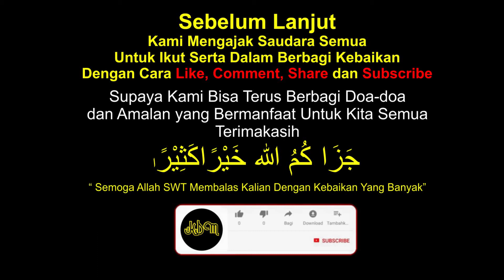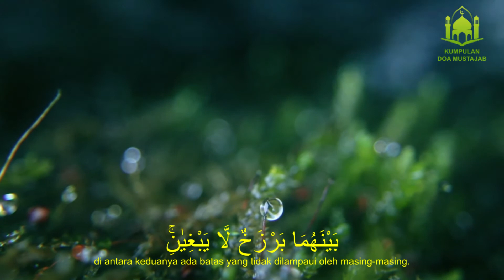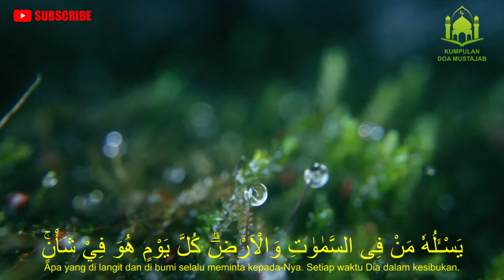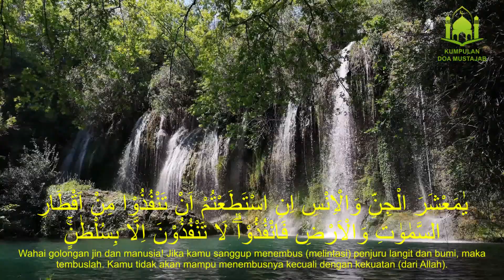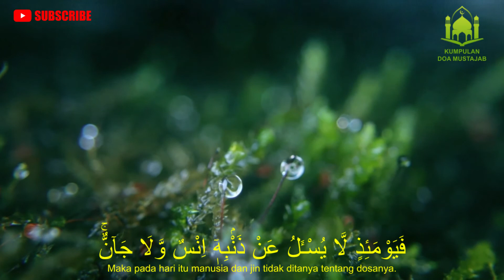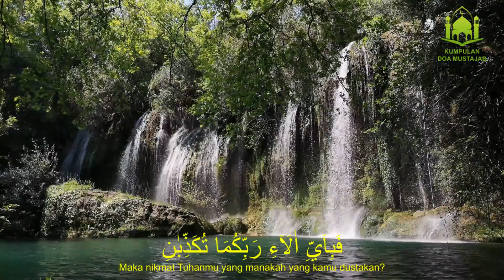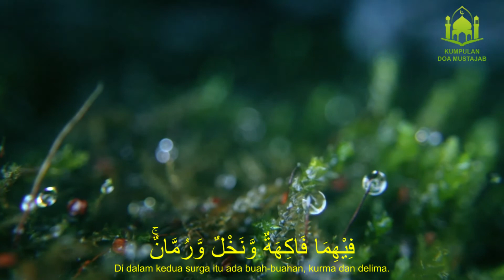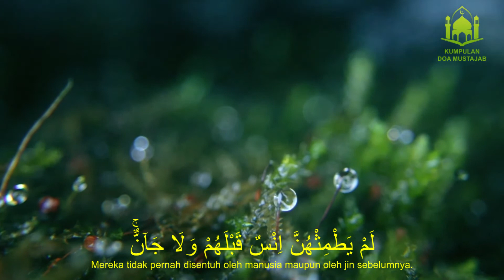SURAT AR RAHMAN MERDU DAN 8 KEUTAMAAN NYA | TEKS ARAB DAN TERJEMAHAN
Surat Ar-Rahman merupakan surat yang ke 55 dalam Al-Quran yang berjumlah 78 ayat.

Surat ini dinamakan surat Ar-Rahman karena diawali dengan nama Allah Ar-Rahmaan.

Ar-Rahmaan berarti Yang Memiliki Kasih Sayang kepada seluruh makhluk di dunia, dan kasih sayang kepada orang-orang yang beriman di akhirat.
Begitu Rahmannya Allah sampai Allah mengkhususkan Ar-Rahman dalam satu surat yang indah.

Surat Ar-Rahman juga merupakan pengingat untuk manusia akan banyaknya nikmat Allah yang terlupa.

Tema dalam surat ini adalah uraian tentang nikmat Allah yang bermula dari Nikmat terbesar yaitu Al-Quran.

Selain itu terdapat keutamaan saat membaca surat Ar-Rahman, dan waktu terbaik saat membacanya.

8 Keutamaan Membaca Surat Ar-Rahman :
1. Mengingatkan Tentang Nikmat Allah
Allah memberikan nikmat kepada semua makhluk baik jin, dan manusia. Oleh karena itu, manusia diwajibkan bersyukur atas segala nikmat yang telah diberikan oleh Allah.

Bentuk rasa syukur bisa dilakukan dengan melakukan ibadah dengan sungguh-sungguh. Melakukan ibadah sholat, dengan bacaan sholat yang benar, dan bersungguh-sungguh.

Melakukan ibadah puasa, ibadah zakat, dan ibadah-ibadah lainnya yang diperintahkan Allah, serta menjauhi segala laranga-Nya. Senantiasa bersyukur dalam setiap keadaan. Serta bisa merasakan nikmatnya melakukan ibadah kepada Allah SWT.

2. Mengingatkan Bahwa Allah Maha Pengasih
Allah tidak pernah lupa untuk memenuhi kebutuhan setiap mahluknya. Meskipun makhluk Allah ingkar dan sering lupa kepada Allah, namun Allah tetap memberikannya rezeki untuk bisa hidup.
Dalam memberikan rezeki kepada mahluknya, Allah tidak pernah membeda-bedakan. Bahkan sebelum alam semesta diciptakan, Allah telah menetapkan kadar rizki yang akan diberikan kepada makhluknya.

Semua rezeki untuk manusia baik yang kafir maupun yang beriman telah ditetapkan oleh Allah. Sehingga setiap manusia tak perlu khawatir tidak mendapatkan rezeki dari-Nya.

3. Diridhoi oleh Allah atas Nikmat Apa Saja yang Diberikan pada Kita
Dalam tafsir Ats Tsaqolayn, Rasulullah SAW bersabda: “barang siapa membaca surat Ar Rahman, Allah akan menyayangi kelemahannya dan meridhoi nikmat yang dikaruniakan kepadanya.” Hadits tersebut semakin menguatkan keutamaan surat Ar Rahman.

4. Mengingatkan Ada Makhluk Lain yang Beribadah kepada Allah
Di alam semesta ini, Allah menciptakan manusia dan jin untuk hidup berdampingan dengan tidak menganggu satu sama lain.

Meskipun hidup di dua alam yang berbeda, baik jin dan manusia diwajibkan untuk beribadah dan menyembah Allah. Jin juga memiliki Rasulullah SAW sebagai Nabi dan Rasul yang diutus oleh Allah.

Dalam Surat Ar Rahman , dijelaskan bahwa ada kerajaan jin dan alam-alam lain yang memang tidak nampak oleh mata manusia. Layaknya bangsa manusia, bangsa jin juga ada yang patuh dan ingkar kepada Allah.

5. Matinya Orang dengan Membaca Ar-Rahman adalah Syahid
Rasulullah SAW bersabda:

"Bahwa siapa yang membaca Ar-Rahman pada ayat “Fabi ayyi aala’i Rabbikuma Tukadziban” dan kemudian ia meninggal. Maka sesungguhnya ia telah meninggal di dalam keadaan syahid atau meninggal husnus khotimah."

Sungguh, beruntung sekali orang yang meninggal syahid. Allah telah menjanjikan surga untuknya.

6. Mengingatkan Manusia Agar Tidak Mengkufuri Nikmat Allah
Surat Ar-Rahman mengingatkan manusia agar tidak kufur terhadap nikmat yang diberikan oleh Allah. Semua nikmat dan jenis rezeki datangnya dari Allah.

Namun, banyak dari kalangan jin dan manusia yang selalu lalai terhadap nikmat yang diberikan oleh Allah SWT.

Dengan membaca surat ini, maka kita akan lebih bersyukur dan tidak kufur terhadap nikmat yang diberikan oleh Allah SWT.
7. Mendapatkan Syafaat di Hari Kiamat
Rasulullah SAW bersabda:

"Bahwa manusia yang tidak meninggalkan surat ini, akan menjumpai Allah di hari kiamat."
Wujud Allah diibaratkan seperti manusia dalam rupa yang paling indah, paling harum, dan tidak akan ada manusia yang sedekat dengan Allah kecuali manusia yang mencintai-Nya.

Bentuk kecintaan terhadap Allah bisa dilakukan dengan rajin membaca, dan mengamalkan surat ini.

8. Mengingatkan Manusia Agar Senantiasa Memuji Allah
Allah merupakan Dzat yang wajib disembah dan dipuji. Begitu besar keagungan Allah. Dia Maha Pemurah dan Maha Pengasih kepada setiap hamba-NYA.

Agar Channel ini bisa berkembang dan kami bisa terus membagikan konten2 yang bermanfaat.